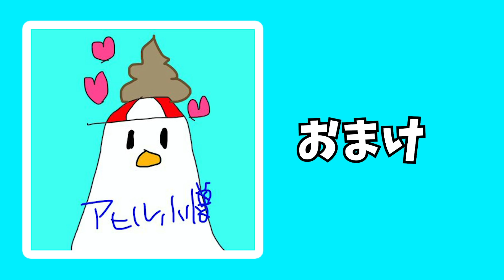シオン先輩の凸待ちで新たな特技が判明したわためぇ【角巻わため/ホロライブ切り抜き】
シオン先輩、お誕生日おめでとうございます✨🎉🎂
素敵な一年になりますように✨
シオン先輩もタンバリンのうまさに感動してますね...！

いつも楽しく切り抜き動画を投稿できるのは見てくださる皆様のおかげです。改めて、ありがとうございます。

★元動画説明欄
紫咲シオン誕生日　でツイートしてね🌟

告知は最初と最後にあります！！！💓
見逃すな～！！！凸待ちは15分頃から！！

・・・・誰か来てくれますように来てくれますようにきてきてきてきてきてきて
୨୧┈┈┈┈┈┈┈┈┈┈┈┈┈┈┈┈┈୨୧
🌙配信でのお約束🌙

・待機所で会話はしない！(内輪ネタも控えてほしいです)
・スパムや荒らし行為をしない。反応しない。ブロック&通報して無視してください。
・伝書鳩をしない(話題にでてないのにシオンの名前を出す等)
・話題に出てない他の配信者の名前は出さない。

注意とかはせずにブロックで対応お願いします
(酷い場合はこちらがNGリスト等の対処をとります)
ルールを守って楽しい配信にしようね🌟
୨୧┈┈┈┈┈┈┈┈┈┈┈┈┈┈┈┈┈୨୧

🌙紫咲シオンメンバーシップ開始しました🌙

🌙名前の横にメンバーバッチの追加
🌙専用絵文字の使用可能（随時追加予定だよっ）
🌙メンバー限定特典も！！(限定配信など！)

୨୧┈┈┈┈┈┈┈┈┈┈┈┈┈┈┈┈┈୨୧

🌙紫咲シオングッズ&ボイス販売中🌙

୨୧┈┈┈┈┈┈┈┈┈┈┈┈┈┈┈┈┈୨୧
🌙スーパーチャットについて🌙
配信で全部お名前読んだりしたいのですが、反応ができないときがあります。
ごめんね！すべて配信終わってから見てるよ👀✨
※配信最後によんでるよ！

୨୧┈┈┈┈┈┈┈┈┈┈┈┈┈┈┈┈┈୨୧
🌙タグ・その他SNS関連🌙

・生放送タグ▶紫咲シオン
・ファンアート▶シオンの書物
・マーク▶【🌙】

💌お手紙や🎁プレゼントはこちらまで▼
〒173-0003
カバー株式会社 ホロライブ プレゼント係分 　紫咲シオン宛

୨୧┈┈┈┈┈┈┈┈┈┈┈┈┈┈┈┈┈୨୧